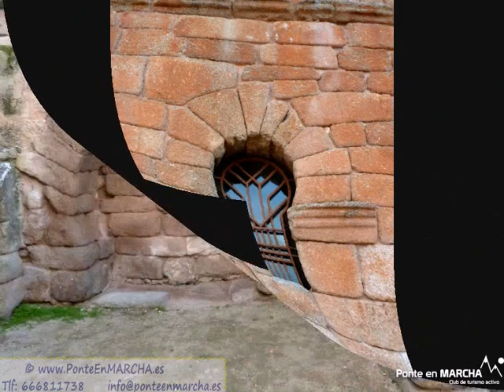Carcavas de Castrejón -Barrancas de Burujón - Santa María de Melque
Las Barrancas de Burujón son espectaculares cortados arcillosos que han sido formados por la erosión del viento y las aguas del Tajo sobre sedimentos de hace 25 millones de años.

La lluvia y el viento han originado con su poder de erosión un paisaje singular a las pies de uno de los innumerables embalses del río Tajo, el de Castrejón. Paisaje que han dado en comparar con las Médulas o incluso con el mismísimo Cañón del Colorado.

Nos acercaremos a contemplar la iglesia visigoda Santa María de Melque, que fue declarada Monumento Nacional en 1931.